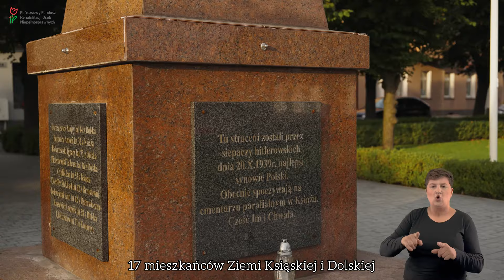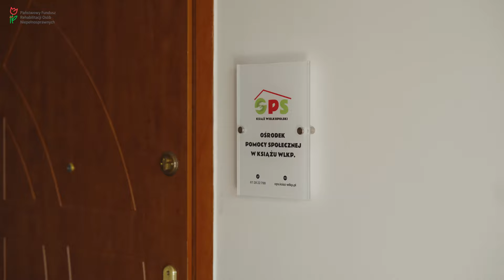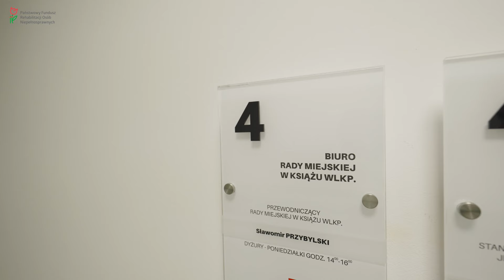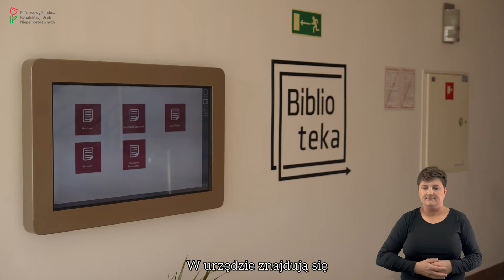Książ Wielkopolski - Film o Gminie